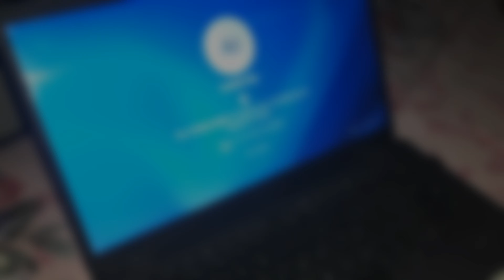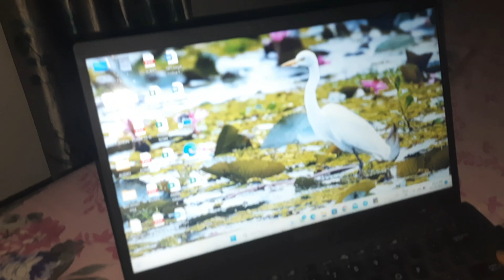সকালবেলা Bad News || Masti with my Husband || দেখতে দেখতে 1year হয়ে গেল Bholu .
I am a lifestyle vlogger , Thank you For Visiting my channel.